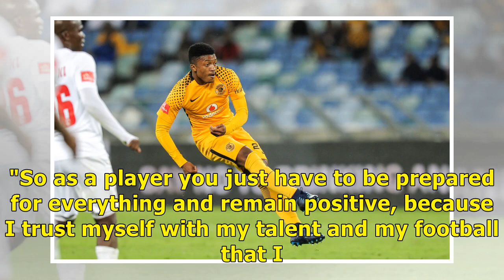Philani Zulu is determined to win the replacement of Steve Komphela at the Kaizer Chiefs - South...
Philani Zulu is determined to win the replacement of Steve Komphela at the Kaizer Chiefs  - South Afica News

Chiefs are still looking for a replacement for Steve Komphela, who quit in April after a Nedbank Cup semi-final loss to Free State Stars condemned the club to a third straight year without silverware ...